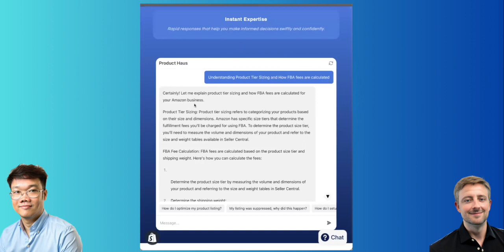The Amazon FBA Seller's Survival Guide: Navigating Product Tiers and Fees - Sell Profitably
Dive into the essential world of Amazon FBA with 'The Amazon FBA Seller's Survival Guide: Navigating Product Tiers and Fees - Sell Profitably.'

This comprehensive video is your ultimate resource for understanding the intricacies of product tier sizes and how they directly impact your FBA fees.

Whether you're new to selling on Amazon or looking to refine your strategy, we'll break down everything you need to know about fee calculations, avoiding common pitfalls, and strategies for optimizing your listings.

Learn how to safeguard your profits, navigate Amazon's complex fee structure, and make informed decisions that lead to successful selling. Get ready to turn knowledge into action and take your Amazon FBA business to new heights!